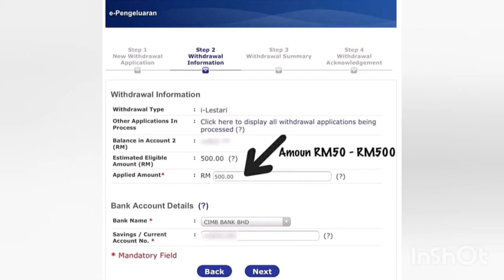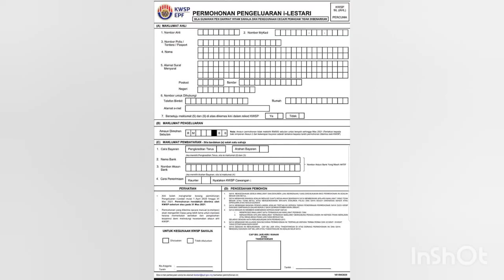Cara Pengeluaran i-Sinar KWSP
Video ini berbicara tentang Cara Mengisi Pengeluaran RM 500 kwsp akaun 2 i lestari Online. Langkah kerajaan untuk membantu mereka yang terkesan akibat penularan Covid-19. Bagi mereka yang mempunyai KWSP, mereka boleh mengeluarkan duit melalui akaun 2. Sila ikuti cara terbaru & paling mudah ini ketika mengisi pengeluaran RM 500 dari KWSP.

Terbaru!!! Cara Keluarkan KWSP i- lestari

Musician: @iksonofficial